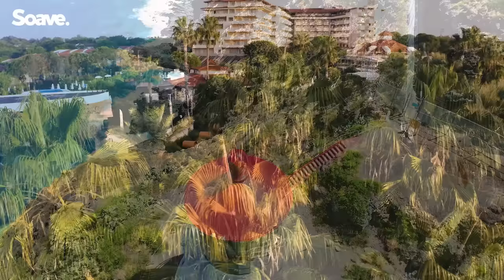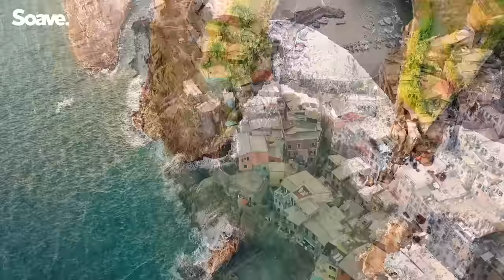Mega Hits 2023 🌱 The Best Of Vocal Deep House Music Mix 2023 🌱 Summer Music Mix 2023 #64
📝 Tracklist ⤵️
00:00 LAUWE & Marcus Layton - Lonely (Marcus Layton Edit)
02:11 Shoby - Bad Habits (feat. Jonah Baker)
04:49 Madism, Brendan Mills & Philip Strand - Used To You
07:37 José Lucas - Paradise
10:46 NSH - Faded Rose
13:19 Toby Rose, ALUR & Eirik Næss - Careless Whisper
16:07 Shoby - Fly Me to the Moon (feat. Izzie Naylor)
19:02 Michael FAY & Brendan Mills - I Took a Pill In Ibiza (feat. Bene Dee)
22:05 Braaten - Something Just Like This
24:52 Paratone, Shoby & Eight Waters - Zombie
27:05 LAUWE, Eneko Artola & Marcus Layton - It's You (Marcus Layton Edit)
29:42 Anthony Keyrouz & Paradigm - Wake Me Up In Paris (Glaceo Remix)
32:08 Offmind & Summer Vibes - I Ain't Worried
34:21 Nate VanDeusen & Horizon Blue - Summer On Repeat
36:50 jeonghyeon & Jordan Grace - Run & Fall
39:09 TWOPILOTS - Riptide
41:37 Braaten - Love the Way You Lie
44:05 Horizon Blue & Nate VanDeusen - White Dress
46:45 NSH, Atch & Hobes - Morning Sun
49:45 Gorgon Breath & Monartt - Stay (feat. Maren)
52:00 Braaten & Tom Bailey - Midnight Secrets
54:54 Braaten & Victor Perry - Big Jet Plane
57:43 Saco - My Mind (feat. Maurits Beelen)
1:00:25 NSH - Break My Heart (feat. Daniella Benyamin)
1:02:46 KALUMA, NEA EINI & Yann Muller - Forever Yours (California)
1:05:13 Shoby & Adam Wendler - Leave It Behind
1:07:41 Repeat